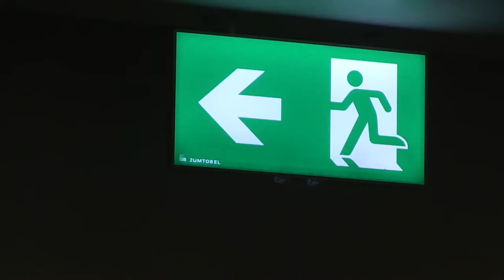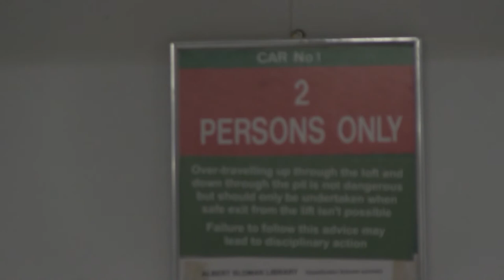#5 Surcandylistic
'Surcandylistic' is a surrealist short film from the Video Workshop made by Essex University students.

The participants in this workshop were given a two sentence story that was workshopped into a short film in two hours. This was a beginners course in genre interpretation, storyboarding, shooting and editing.